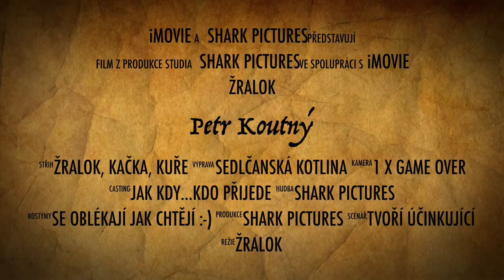Petr Koutný - Rallycross Sedlčanská kotlina, 31.5.2015